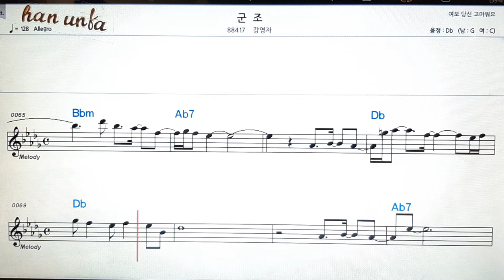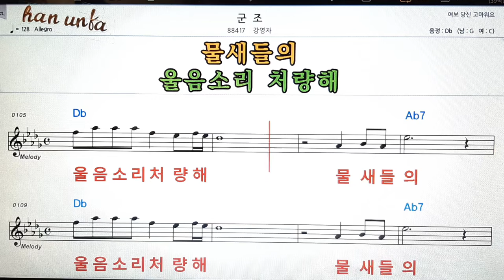군조/강영자👍노래 반주, 코드 악보,가라오케💋Karaoke*Sheet Music*Chord*MR